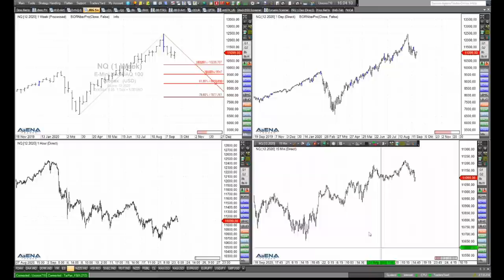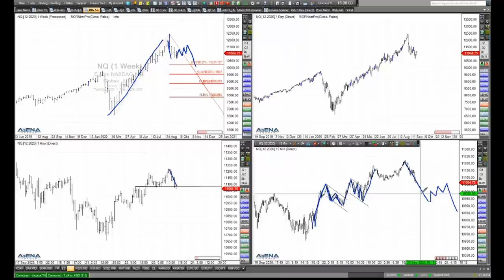Rüdiger Born: Gold und Nasdaq im Fokus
Gold und Nasdaq schaue ich mir im folgenden Video genauer an. Wie ist die aktuelle Lage, und welche Tradingchancen gibt es? Wollen Sie meine täglichen Analysen im "Trade des Tages" erhalten? Dieses Angebot ist für Sie völlig kostenfrei! Melden Sie sich dafür einfach hier an.